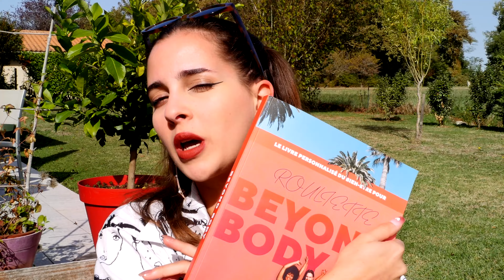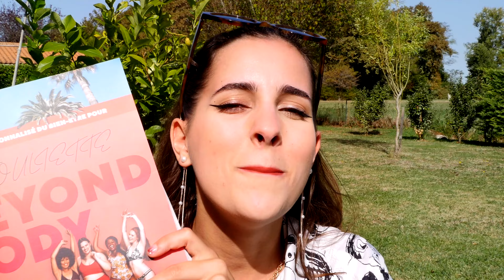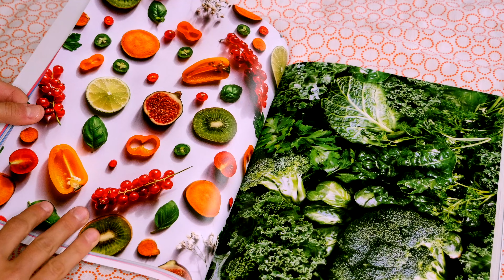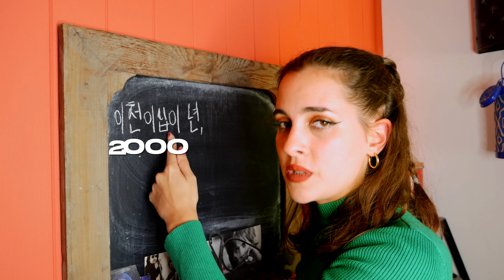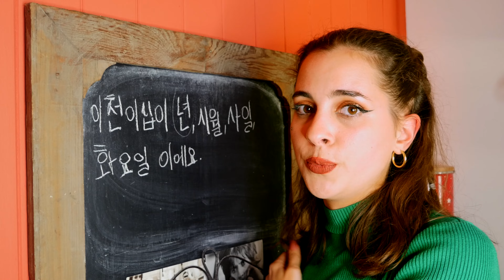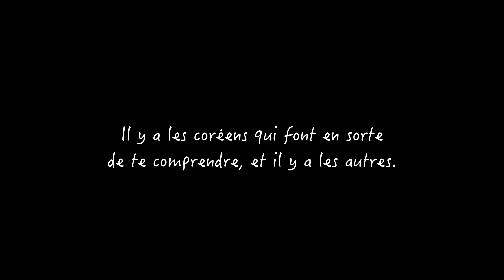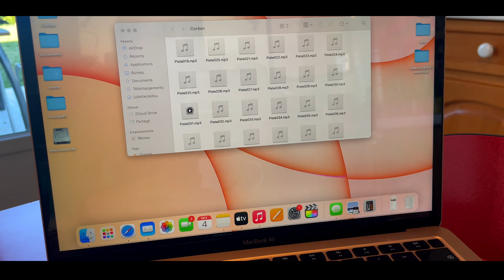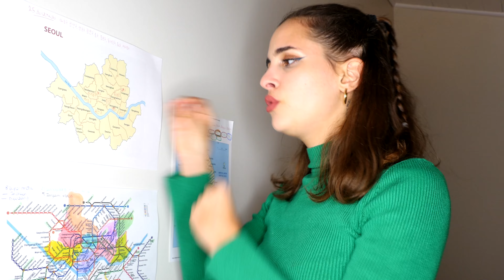JE PRÉPARE MON DÉPART POUR LA CORÉE 🇰🇷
Ça y est ! C'est bientôt le grand départ pour la Corée du Sud !
               Et pour ne pas perdre le fil entre la préparation du voyage que je vous montre et un rythme de vie sain, je vous présente le programme personnalisé Beyond Body !! Marque avec laquelle j'ai le plaisir d'être en collaboration sur cette vidéo qui me tenait tant à coeur de vous faire

✨ Commencez votre cheminement vers un rythme plus sain, apaisant, respectueux de votre corps avec un programme détaillé venant cibler les points que VOUS aurez choisi de travailler.

J'ai trop trop hâte de continuer de vous partager ces petites étapes qui constituent pour moi ce grand départ :)
Si tu as lu jusqu'ici petit filou écris " Après tout, tant qu'il y a un début : il y a un chemin", je te répondrai un animal emoji lol

Juliette

Cette vidéo représente mon avis sincère sur le programme Beyond
Body. Beyond Body est un programme de repas et d'entraînement sur
28 jours très efficace ; que vous cherchiez à perdre du poids ou
simplement à être en meilleure santé. Ce plan alimentaire
personnalisé vous fournit des ingrédients, des recettes faciles à
cuisiner ainsi que des tonnes de conseils pour perdre du poids
rapidement et profiter pleinement de la vie. Le livre contient également
un plan d'entraînement pour rester en forme, perdre du poids et
améliorer son bien-être général. Ces séances d'entraînement sont
personnalisées et permettent de développer votre force, que vous
soyez débutant(e) ou de niveau plus avancé. Beyond Body dispose
aussi d'une appli qui vous permet d'améliorer vos résultats au
quotidien.